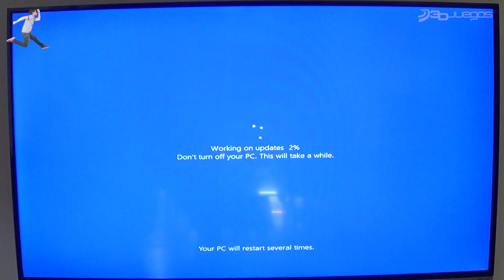Rápido y Jugoso: Resumen de noticias - 1 de Septiembre a 7 de Septiembre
Rápido y Jugoso, el resumen de noticias que cambia cada semana, en esta ocasión ofrece un licuado informativo con el anuncio de Henry Cavill como protagonista de la serie de The Witcher; los problemas financieros de EA por el atraso de Battlefield V; el anuncio del demo de FIFA 19; y mucho más.